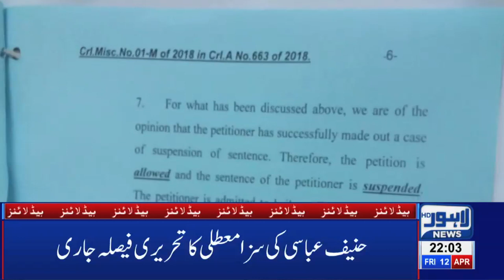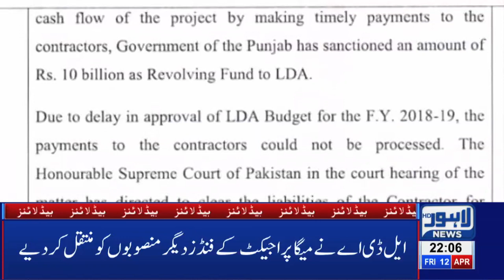Uzma Bukhari lashes out on Imran Khan | 10 PM Headlines - 12 April 2019 | Lahore News HD